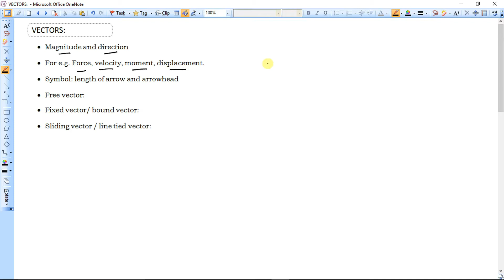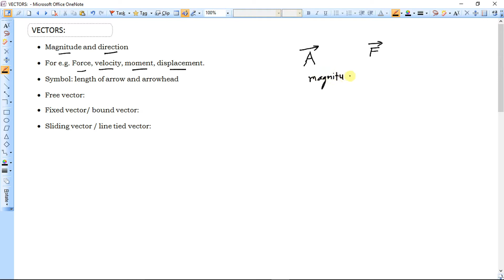2.0 Applied Mechanics Vectors introduction